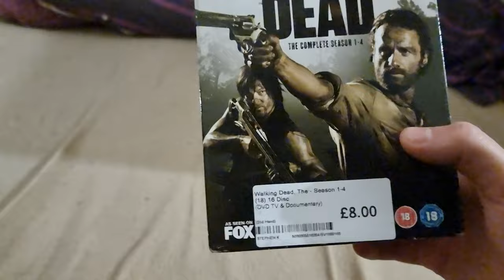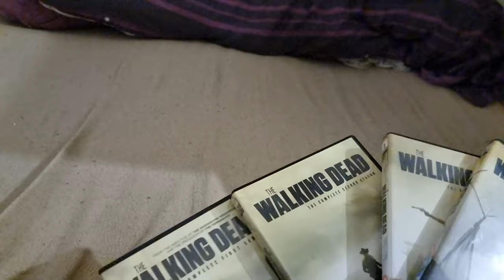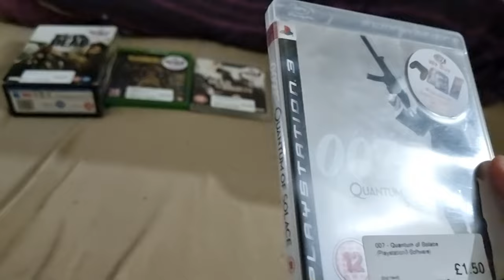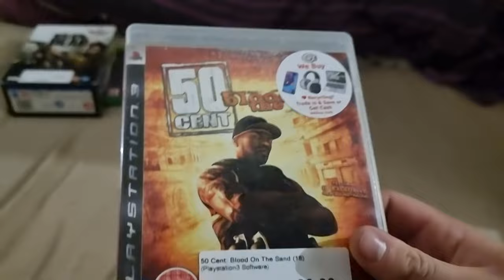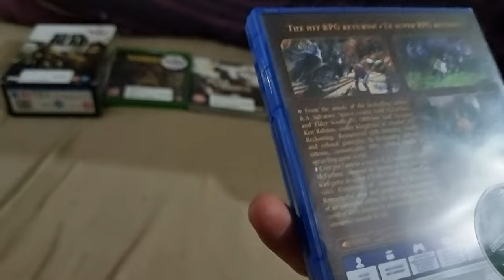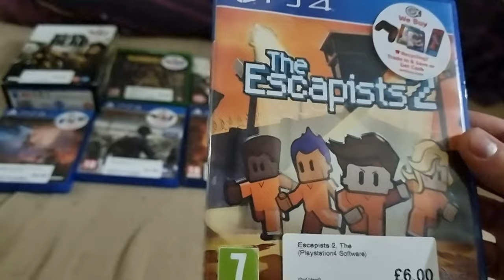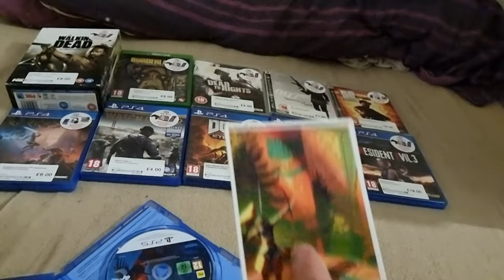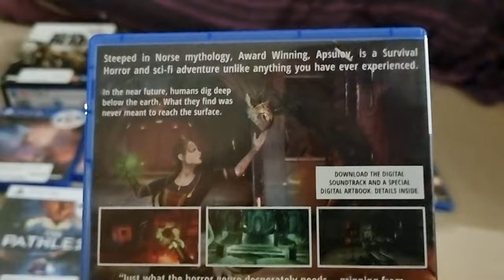Game Haul #14 (Xbox One, PS3, PS4 And TV Series)